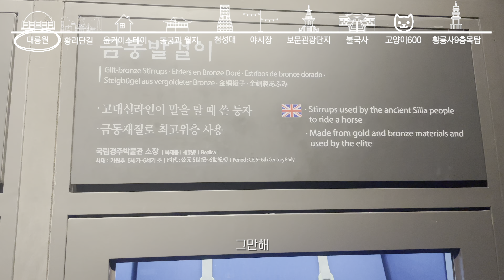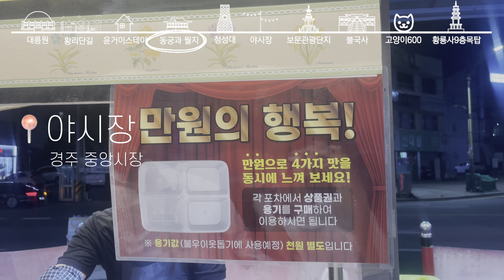경주여행 1편 | 코스 총정리, 황리단길 맛집, 경주야경, 대릉원, 동궁과월지, 야시장, 에어비앤비 | 여행 브이로그 [VLOG]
경주여행 브이로그 1편이에요 🥰
2박3일 여행 갔다가 흠뻑 빠져버린
매력의 도시 경주...✨

◽️ 대릉원, 첨성대
◽️ 황리단길, 윤거이스테이, 신라제면, 경주식당, 류센소, 톤보리
◽️ 동궁과월지, 첨성대, 월정교
◽️ 경주 중앙시장 야시장
◽️ 보문관광단지, 불국사, 고양이 600 카페, 황룡사 9층 목탑
◽️ 별채반 교동쌈밥